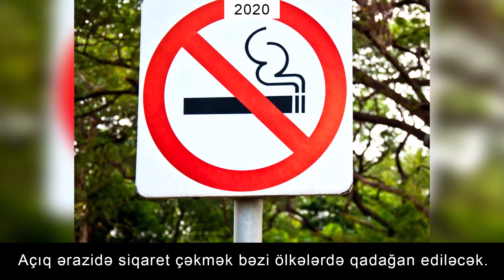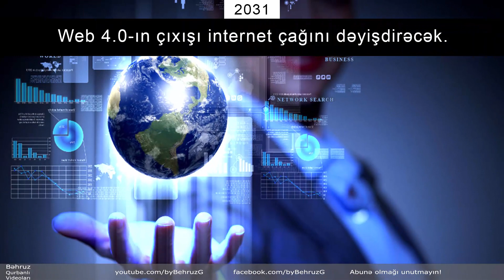2050-сi ilə qədər yaşanabiləcək 42 hadisə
Salam. Mən Bəhruz
2050-сi ilə qədər yaşanabiləcək 42 hadisə. Yaxın Gələcəyə baxış!
Diqqət: Bu hadisələrin olacağı 100% deyildir. Bunlar hadisələr yalnız ehtimal olunur.
2017 – Çin dünyanın meqa şəhərini quracaq.
2017 – Səudiyyə Ərəbistanındakı 1 km uzunluğunda inşa edilən Kingdom Tower-in işləri yekunlaşacaq.
2018 – Dünyanın mantiya təbəqəsi deşilərək nümunələr götürüləcək.
2019 – Aral dənizi xəritədən silinəcək.
2020 – 5G sürət texnologiyası fəaliyyətə başlayacaq.
2020 – Açıq ərazidə siqaret çəkmək bəzi ölkələrdə qadağan ediləcək.
2021 – Zehin oxuma texnologiyası təhlükəsizlik məqsədiylə istifadə edilməyə başlanacaq.
2022 – Nanotexnoloji geyimlərin istifadəsi çoxalacaq.
2023 – Afrikadakı Qorilla nəsli tükənəcək.
2024 – İnsan yaddaşından itən şeyləri geri gətirmək üçün beyin içi implantlar düzəldiləcək.
2025 – Marsa göndəriləcək ilk insan kaloniyası orada yaşamağa başlayacaq.
2025 – Voyager peyki ilə əlaqə kəsiləcək.
2026 – Barselona-dakı Sagrada Familia-nın 1882-ci ildən bəri davam edən inşaatı 144 il soununda tamamlanmış olacaq.
2027 – Hidrogen ilə işləyən maşınların illik satışı 1 milyonu keçəcək.
2028 – Çin Dünyanın ən böyük parçacıq sürətləndircisini düzəldəcək.
2029 – Titanik batdığı okeanın dibindən yox olacaq.
2029 – Dünyanın gümüş ehtiyatı tükənəcək.
2030 – Gələcəkdə plastiklərin içinə yerləşdirilmiş hərəkətli döymələr olacaq.
2031 – Şokalad lüks bir qida halına gələcək.
2031 – Web 4.0 ın çıxışı internet çağını dəyişdirəcək.
2032 – Terabit internet sürəti artıq evlərdə istifadə ediləcək.
2033 – Çində ağciyər xərçəngi səbəbilə ölənlərin sayı 80 milyona çatacaq.
2034 – İsveçrə nüvə enerji istehsalını sonlandıracaq.
2035 – Qütblərdə sentyabr aylarında buzlaq olmayacaq.
2036 – Avtomobillər insansız hərəkət edə biləcək. Yol qəzaları 0-a yaxın olacaq.
2037 – ABŞ Hava Qüvvələri yeni radara düşməyən bombardman təyyarələrini bazara çıxaracaq.
2037 – Quantum kompyuterlərin istifadəsi çoxalacaq.
2038 – Dünyada ortalama insan ömrü 78 ilə çatacaq.
2039 – Koala heyvanının nəsli tükənəcək.
2040 – Şəxsi təyyarələrlə uçuş dövrü başlayacaq.
2041 – Kosmosda Günəş enerhisi panelləriylə enerji istehsalı mümkün olacaq.
2041 – Dünyanın ortalama istiliyi günümüzdəkindən 2 dərəcə artacaq.
2042 – Dünyanın nüfuzu 9 milyarda çatacaq.
2042 – ABŞ-da ağdərili insanlar tamamən azalacaq.
2043 – Sloveniya tək nüvə stansiyasını bağlayacaq.
2044 – 2-ci Dünya Müharibəsi-nə qatılan son əsgər də ölmüş olacaq.
2045 – Dünyada ortalama insan ömrü 82 ilə bərabər olacaq.
2046 – Tütün istifadəsi hardasa tamamən bitəcək.
2047 – İnsansız ağıllı əsgəri hava təyyarələri istifadə edilməyə başlanacaq.
2048 – 2007VK184 adlı 130 metr çapında olan asteroid, 3000-də 1 ehtimalla Dünya ilə toqquşacaq qədər yaxın məsafədən keçəcək.
2049 – Ölü dəniz tamam quruyacaq.
2050 – Amazon meşələrinin 50%-i yox olacaq.

Digər videolarımı izləməyi unutmayın:
♯25 Heyrətamiz göz yanılması (Optik İlluziyalar) goo.gl/YztyhA
♯Dünyanın ən sirli yeri olan 51. Bölgə və Gerçəkləri

Videoya baxdığınız üçün Təşəkkürlər!